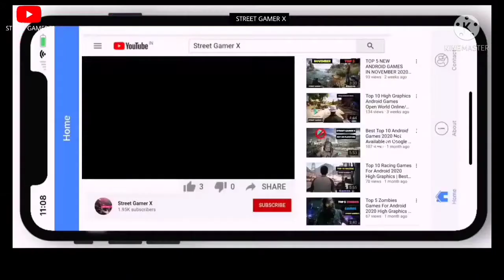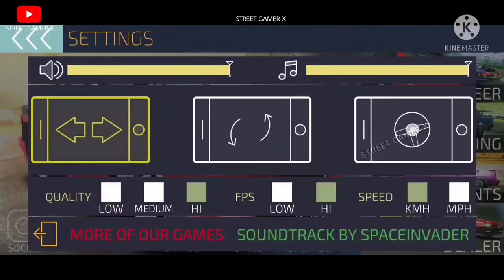Top 10 Best Ultra Realistic High Graphics Console Quality Games On Android & IOS Online/Offline